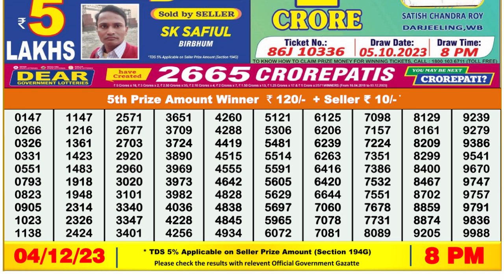🔴Dear Lottery Sambad Live 8pm today 04.12.23 Nagaland State Lottery Result